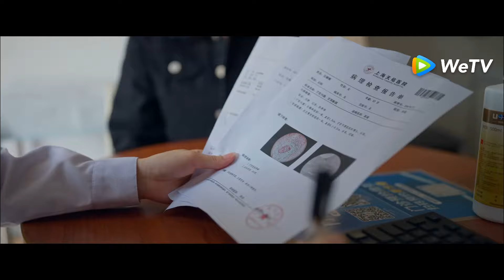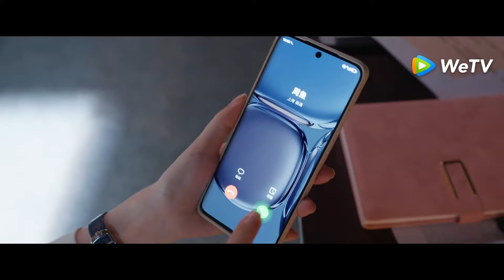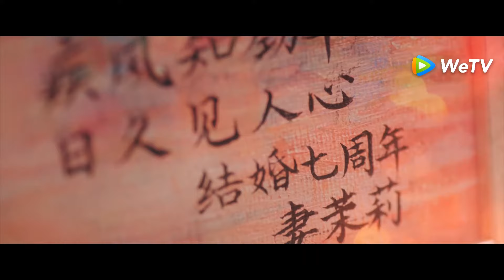Días Simples | Episodios 20 Completos (Simple Days) | WeTV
💖¡Zhu Jincao renunció porque lo calumniaron!

🌟Sinopsis🌟
Actores: Chen Xiao, Tong Yao, Sa Rina, Ying Er, Qiao Zhenyu, Yu Haoming, Du Haitao, Yue Hong, Wang Yuanke, Zhao Jun, Huo Qing, Zhou Dawei, Tian Yitong, Dong Chenxi

  Gu Moli y Zhu Jincao han luchado desde su ciudad natal para establecerse y formar una familia en Shanghai. Sin embargo, el matrimonio ha traído un problema inesperado: cómo llevarse bien con sus padres. Desde la desaparición del espacio personal hasta los problemas que surgen a la hora de comprar un apartamento, desde los desacuerdos con los padres del otro hasta los conflictos dentro de su propia relación. Su vida diaria está llena de problemas y se vuelven ingobernables hasta que la pareja se da cuenta de que ellos son la causa. Después de un período de enfriamiento del divorcio, deciden separarse y reevaluar sus relaciones familiares. Con la llegada del certificado de divorcio, los desafíos para la joven pareja y sus familias apenas comienzan. El crecimiento siempre va acompañado de reveses y, tras el divorcio, se enfrentan a crisis de confianza, económicas y de distancia, lo que les hace comprender con mayor claridad las responsabilidades de una familia. A medida que se resuelven los problemas, ambos grupos de padres también llegan a comprender la importancia de dejar ir y permitir que sus hijos crezcan por sí solos. Finalmente, Moli y Jincao se reconcilian y se vuelven a casar, sintiéndose más seguros de su futuro juntos.